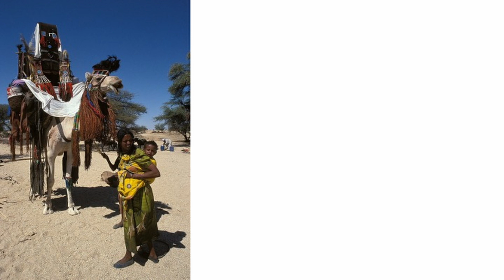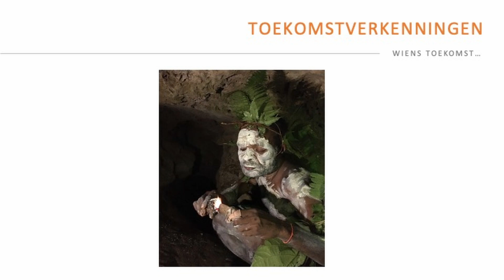Jaaropening SPUI25: Arita Baaijens x Marjolijn van Heemstra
Hoe verhouden wij ons tot de wereld om ons heen? Die veelomvattende vraag is door de coronapandemie onontkoombaar geworden; het virus en zijn maatschappelijke impact hebben onze relaties tot onszelf, elkaar, niet-menselijke dieren en de aarde onder een vergrootglas gelegd. Wij grijpen de jaaropening van SPUI25 aan om op intellectuele zwerftocht te gaan. Aan de hand van verkenners Arita Baaijens en Marjolijn van Heemstra exploreren we verhoudingen van de toekomst.